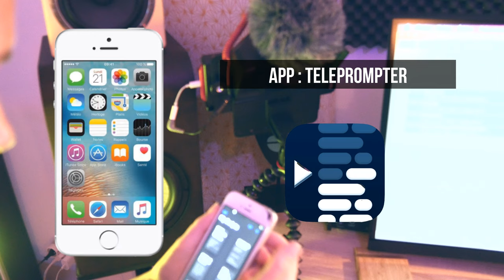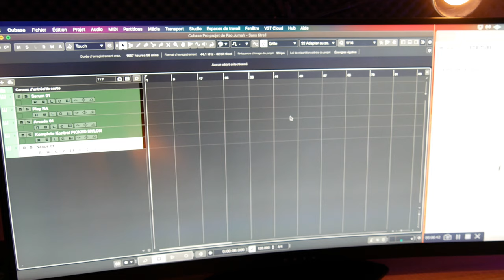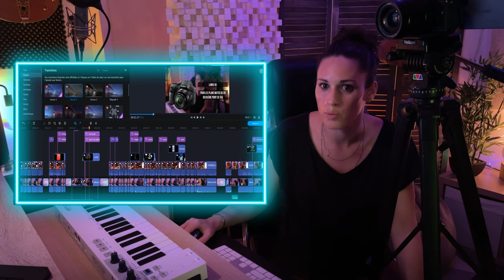Mon Setup pour faire les Tutos Musique Youtube - Tutoriels Setup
Vous êtes nombreux à me l’avoir demandé ! Voici enfin La vidéo de Mon Setup Youtube pour vous faire des tutos de Prod Musicale, Mixage ou Beatmaking !

De mes caméras, mes micros, mes lumières, l’enregistrement du DAW au logiciel de Montage. Je te montre tout mon Setup qui m'a permis de démarrer l'aventure Tutos Youtube Musicale !

🎧 Découvre mon environnement pour les Tournages Youtube de mes Tutos de Production Musicale ! Liens pour le Matos ⬇

00:00    Intro
01:08    PARTIE 1 -  Caméra Principale
01:19    PARTIE 2 -  Caméra Secondaire
01:33    PARTIE 3 -  Les Supports
02:20    PARTIE 4 -  Micro 1 (Secours)
02:47    PARTIE 5 -  Micro 2 (Principal)
03:26    PARTIE 6 -  Les Lumières
03:44    PARTIE 7 - ScreenCast- Enregistrer l'Écran
04:00    PARTIE 8 - Logiciel de Montage Débutant
05:22    PARTIE 9 - Améliorations
06:22    Lancez vous !
06:32    Derniers Conseils

▬▬▬▬▬▬▬▬▬▬▬▬▬▬ LIENS  ▬▬▬▬▬▬▬▬▬▬▬▬▬▬

MICROS :

► Micro Principal : Shure PG27 ne se fait plus voici son équivalent

► Obtenir 5 à 15 % de REMISE sur l'achat des Logiciels de ScreenCast et de Montage Vidéo

► APP IOS : Telepromter

Ce qui veut dire que je toucherai peut être au moins 1 euros si tu cliques dessus et fait un achat ! Si tu trouves que c'est trop cher payé pour des heures d'Écriture, de tournage , de montage et j'en passe libre à toi de ne pas Cliquer dessus ! XD. Merci Michel !

▬▬▬▬▬▬▬▬▬▬▬▬ VIDÉOS ASSOCIÉES  ▬▬▬▬▬▬▬▬▬▬▬

Voici des vidéos intéressantes si tu aimes baver devant le setup Home Studio de tes confrères Producteurs ! :

Tuto Mao - Mao Maker
TutoMAO-MaoMaker
                  Pao Jumah - Tanoh
                  Pao Jumah - Iyah
Pao Jumah

Tutos Home STUDIO- Production Musicale - Tutos Mao -Tutoriel Cubase en Français/ Cubase Pro 11 logiciel Mao Steinberg- tutoriel Mixage, Tutoriel Mixage Voix